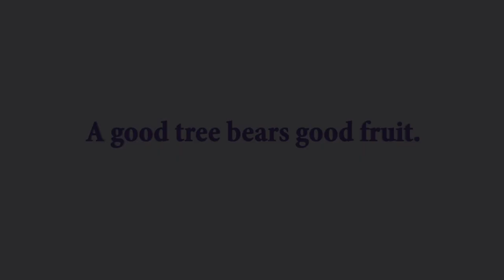2022 | MIET | Campus Placement Drive | GrapeCity India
Our team from GrapeCity India recently went to Meerut Institute of Engineering and Technology(MIET) for the Placement Drive (for 2023 pass-outs), and had a knowledge-sharing session with the students.